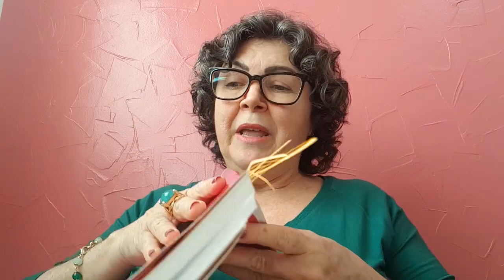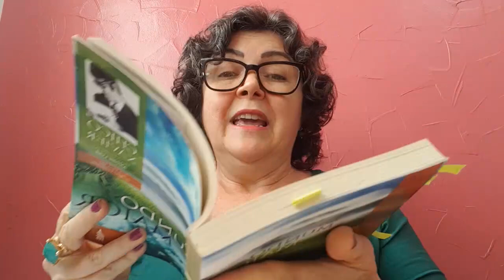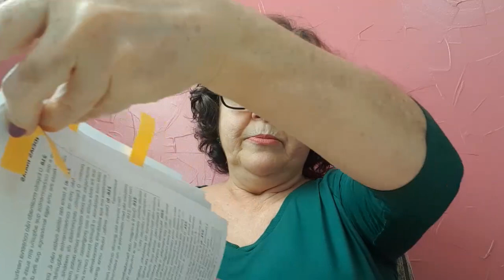Acalma a Alma com Cristina Nardy